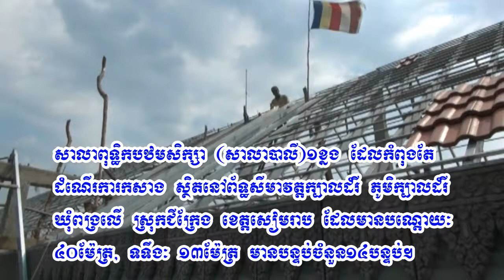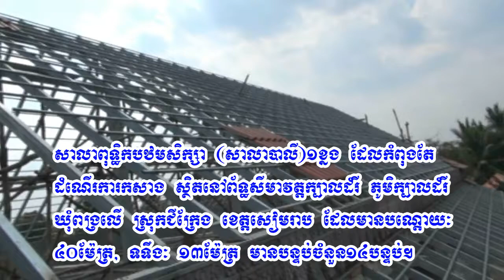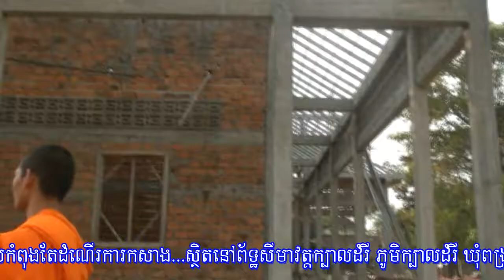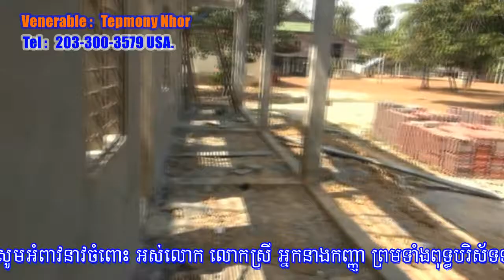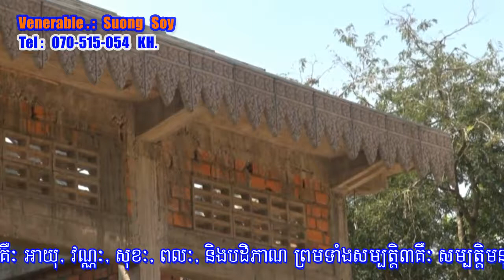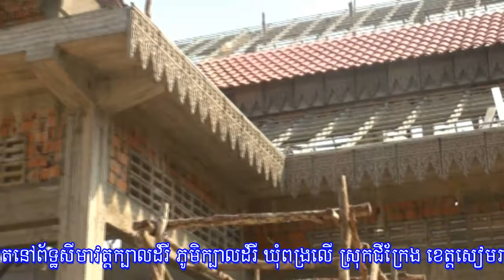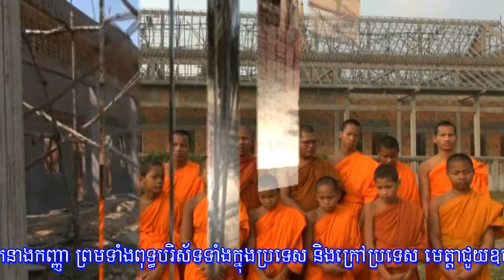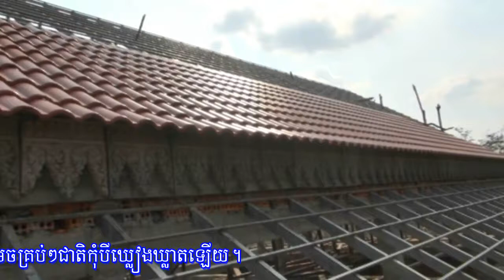សាលាពុទ្ឋិកបឋមសិក្សា និងកុដិមួយខ្នងស្ថិតនៅវត្តក្បាលដំរី ដឹកនាំកសាងដោយ៖ ភិក្ខុ មហា ញ៉ ទេពមុនី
យើងកំពុងដំណើរការកសាងកុដិនិងសាលា ពុទ្ឋិកបឋមសិក្សា វត្តក្បាលដំរី ស្ថិតនៅភូមិក្បលដំរី ឃុំពង្រលើ ស្រុកជីក្រែង ខេត្តសៀមរាប។
សូមចម្រើនពរបញ្ជាក់ថា៖ ពិធីបុណ្យបញ្ចុះបឋមសិលាដើម្បីចាប់ផ្តើមកសាងសាលាពុទ្ឋិកបឋមសិក្សា និងកុដិមួយខ្នងសម្រាប់ ភិក្ខុសាមណេរគង់នៅសិក្សារៀនសូត្រ ផ្លួវលោក ផ្លួវធម៌ ភាសាបាលីនិងធម្មវិន័យ ។ព្រះសង្ឃដែលបាននិមន្តមកចូលរួមជាអធិបតីក្នុងពិធីកម្មនេះរួមមានព្រះគ្រូអនុគណស្រុកជីក្រែងព្រះនាម ទេព ភឿន, ព្រះសមុហ៍គណ ចាន់ អ៊ុក, ព្រះគ្រូធម្មាចារ្យ លុន ប៉ុល ជាប្រធានមជ្ឈមណ្ឌលវិបស្សនាធុរ:ប្រចាំខេត្តសៀមរាប, ព្រះគ្រូធម្មាចារ្យ វេ វៃ ជាមន្រ្តីប្រចាំស្រុកជីក្រែង...ព្រមទាំងភិក្ខុសាមណេរ ជាច្រើនអង្គ និងពុទ្ឋបរិស័ទចំណុះជើងវត្ត។
បានប្រារព្ឋធ្វើកាលពីថ្ងៃពុធ ១២រោច ខែមិគសិរ ឆ្នាំមមែ សប្តស័ក ព.ស ២៥៥៩ ត្រូវនិងថ្ងៃទី៦ ខែមករា ឆ្នាំ២០១៦ ។ មានបណ្តាយ ៤០ម៉ែត្រជាង ទទឹង១៤ម៉ែត្រ ( ទំហំតួកុដិ ) មិនគិតខឿនខាងក្រៅបញ្ចូលជាមួយផងនោះទេ។
ទីកន្លែង: វត្តក្បាលដំរី ស្ថិតនៅភូមិក្បាលដំរី ឃុំពង្រលើ ស្រុកជីក្រែង ខេត្តសៀមរាប ។ ដឹកនាំកសាងដោយភិក្ខុ : មហាញ៉ ទេពមុនី ( មុនិន្ទតេ្ថរោ) ព្រមទាំងចៅអធិការ គណ:កម្មការ អាចារ្យ វត្តក្បាលដំរី ។ ៚១@៦@២០១៦៚ ។ សូមអនុមោទនា !!! សូមអរព្រះគុណ និង អរគុណ !!! ៕